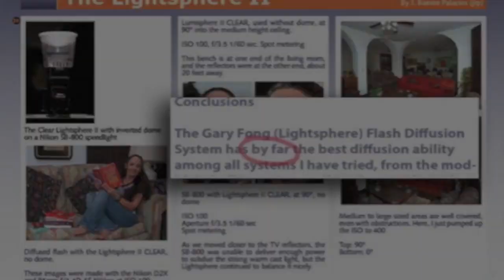Lightsphere Universal Overview And Mounting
30 second demo reel of the Gary Fong Lightsphere Universal Flash Diffuser